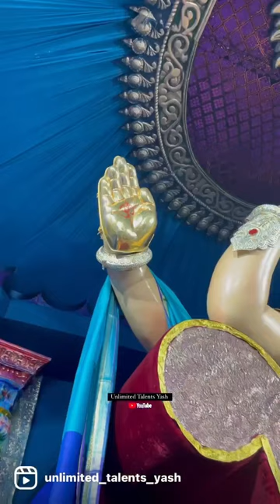chinchpokalichachintamani unlimitedtalentsyash musicandmore youtubeshorts mumbaimusician reel